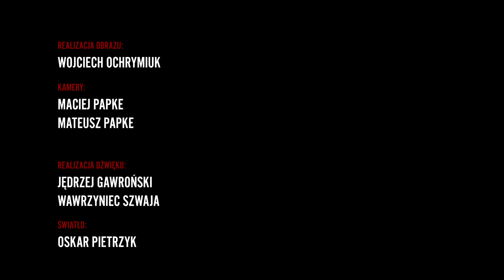Dildo Baggins Bezglutenowy | Live @ Radio Szczecin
Zapis występu Dildo Bagginsa w Radiu Szczecin.
Występ zarejestrowany został ramach cyklu [3x1] w studiu koncertowym im. Jana Szyrockiego. Emisja występu miała miejsce w audycji Piotra Rokickiego "Schody do nieba" 30 czerwca 2021r.

Realizacja: Maciej Papke (Radio Szczecin)
Występują: Dildo Baggins, Paweł Kowalski, Maciej Dymek

Specjalne podziękowania dla Piotra Rokickiego oraz całego zespołu Radia Szczecin!